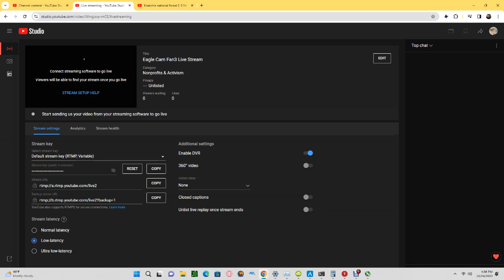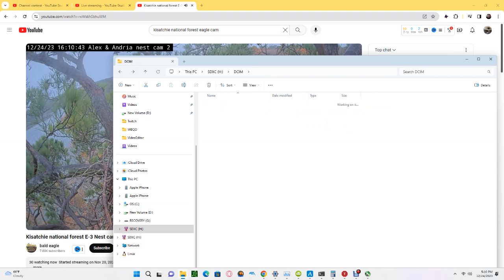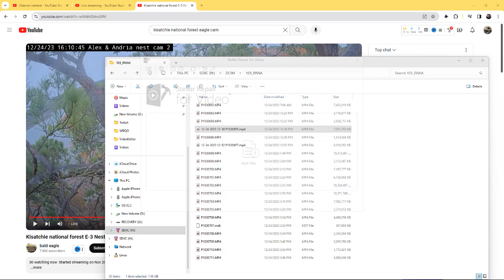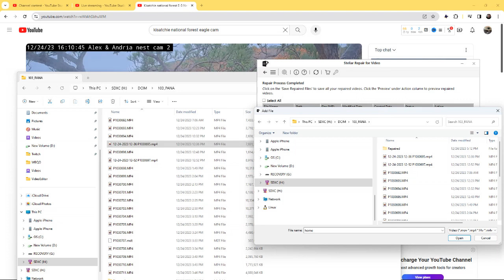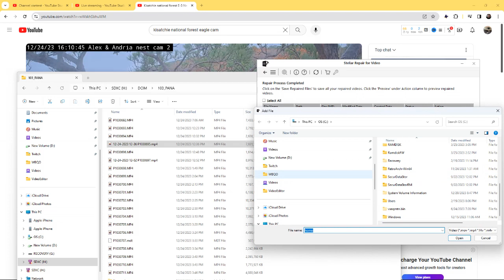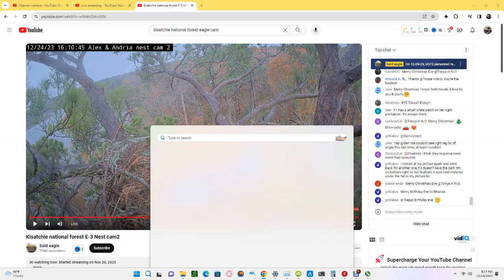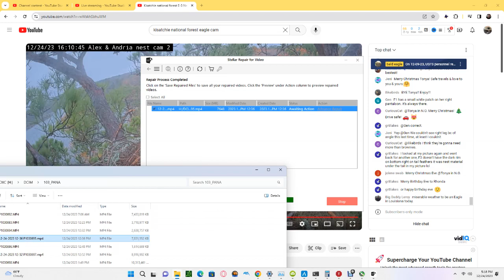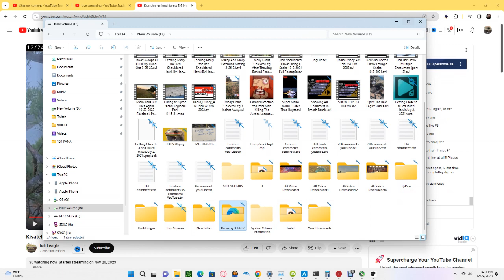Kisatchie National Forest E-3 Bald Eagles 12/24/2023 08:23